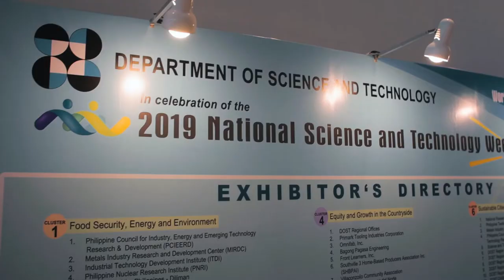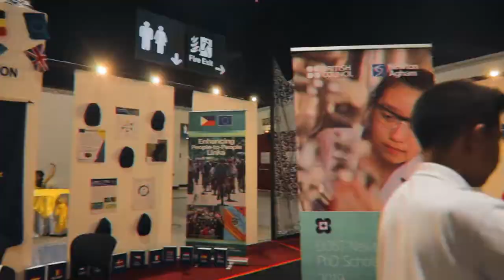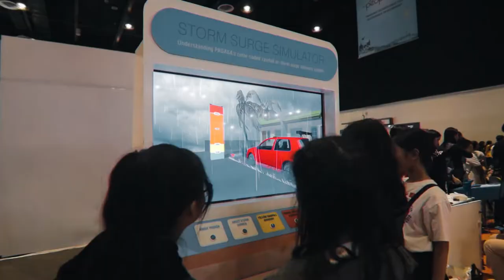National Science and Technology Week 2019 - I didn't expect this!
Hosted by the DOST! This event was epic!

STEP2: COMMENT DOWN with the MarsDaily and a message why you want the mic!

*FOR A BETTER CHANCE OF WINNING

My Gear:
Canon m50
Canon 700d
Boya ByMM1
Kamlan F1.1
Viltrox EF-EOS M SpeedBooster -